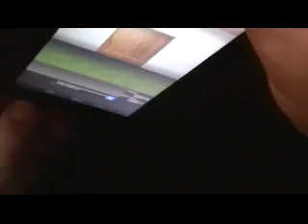100 Doors Remix Niveau 5 Classic Doors - 100 Doors Remix Level 5 Classic Doors Walkthrough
100 Doors Remix Niveau 5 Classic Doors - 100 Doors Remix Level 5 Classic Doors Walkthrough - astuces-et-trucs.fr